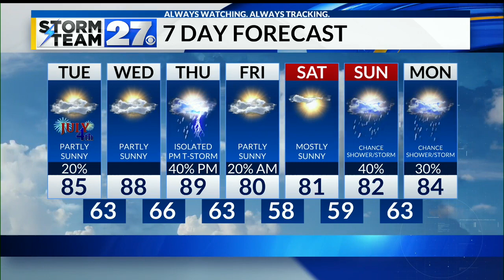Isolated showers end overnight - Patchy fog